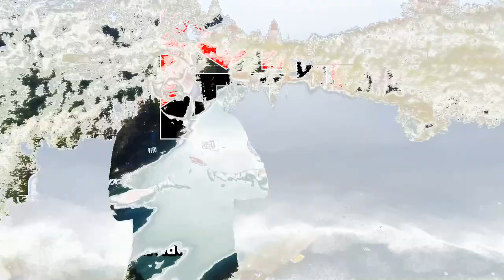MILO TV STORIONE - Quale Canna e Mulinello scegliere per la Pesca allo Storione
Nuovi arrivi per l'autunno 2022 nella pesca allo storione targato Milo. Due nuove canne, la più potente tra tutte, la Attilo e la Huso Huso, una innovativa canna in ben cinque sezioni. Tra i mulinelli è disponibile il Ciclope, un mulinello che nasce per la pesca a surfcasting, ma perfetto anche per lo storione grazie alla frizione micrometrica.

Una presentazione realizzata grazie alla collaborazione del Team I Capotti in Trasferta Milo.

BUONA VISIONE!!

SEGUITECI SU